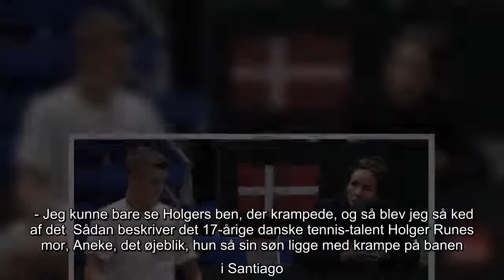Mor Rune: - Han kunne dårligt bevæge sig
- Jeg kunne bare se Holgers ben, der krampede, og så blev jeg så ked af det  Sådan beskriver det 17-årige danske tennis-talent Holger Runes mor, Aneke, det øjeblik, hun så sin søn ligge med krampe på banen i Santiago.  Men det unge tennishåb kom op igen og sejrede 2-1 i sæt over argentinske Renzo Olivo og er dermed videre til ATP-turneringen Chile Open.  - Jeg sagde til ham 'spil bolden i banen' og han sagde 'jamen jeg kan dårligt bevæge mig' og så hev han den hjem. Det var jo skide godt, siger Aneke Rune til Ekstra Bladet.  Det var en længere affære på over to timer, der skulle til for unge Rune, som vandt efter 4-6, 6-3, 6-4 i sæt.  Artiklen fortsætter under billedet ...    Tennis  Vigtig sejr: Holger Rune tager stort skridt   Chile Open bliver Holger Runes anden ATP-turnering efter exit i første runde af Argentina Open for en lille uges tid siden.    Tennis  Holger Rune irriteret: - Ikke en skid galt med ham   I den turnering røg Rune ud til spanske Albert Ramos, og denne gang ska ...